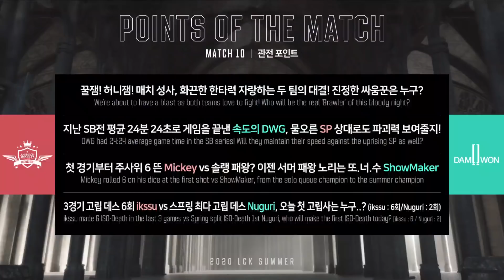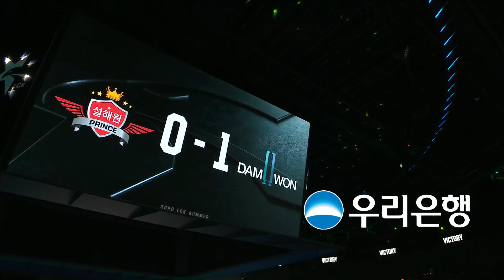SP vs DWG - Round 1 Game 1 | LCK Summer Split | SeolHaeOne Prince vs. DAMWON Gaming (2020)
VOD of SeolHaeOne Prince vs. DAMWON Gaming (Game 1)
LCK Summer 2020